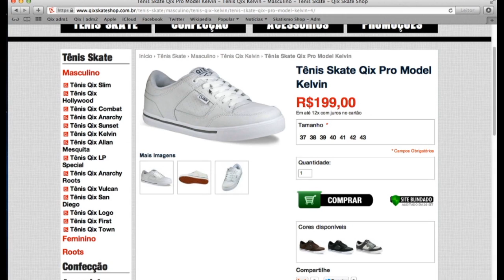Coletânea Barcelona 33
Confira uma coletânea com sessões de skate de rua. Somente imagens coletadas pela Europa.